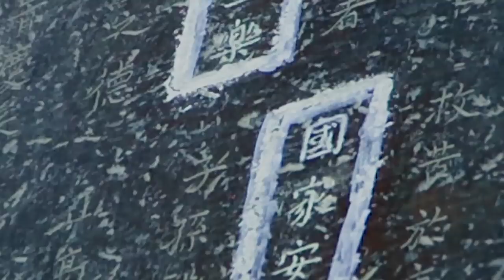日本三大悪女その3 悲劇の姫君と悪女の二面性 淀殿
～画像～

～音源～